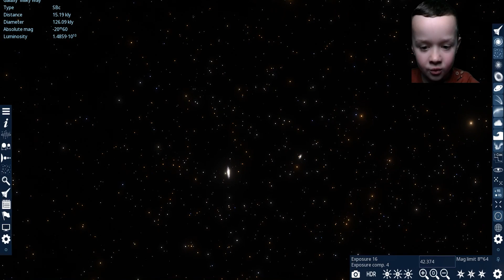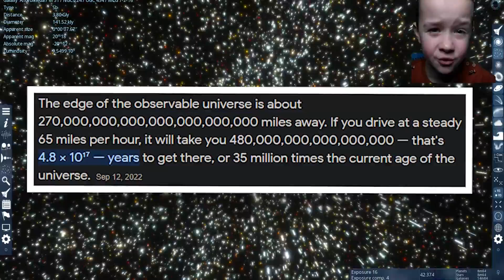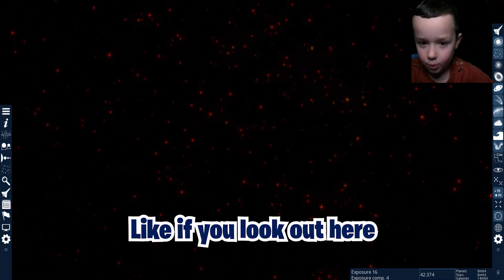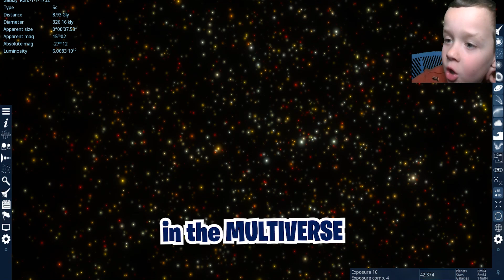WHAT LIES BEYOND THE UNIVERSE...? | Space Engine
We're going to travel to the edge of the universe! Will we ever get there? or will we just get lost.